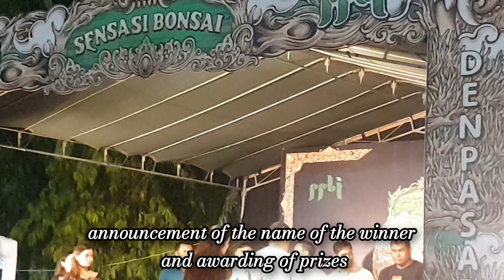Ultimate Bonsai Indonesia Workshop Demo 2023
Timestories :
00:00 - 01:00 Intro Of Content of Ultimate Bonsai Indonesia Workshop Demo 2023
01:01 - 07:15 This is Bonsai Indonesia Workshop Demo for 2023 At Bali Island for SENSATION BONSAI DENPASAR. Do Not Forget To Like And Subscribe. And Thank You For Your Support From therisingofroninbonsai @therisingofroninbonsai

Hello To All My Friends, Meet Again With       @therisingofroninbonsai           , Here Is Bonsai From Labuan Bajo Island, that we call it The Ninja Bonsai, we call it like that, you could see it at The Bonsai Adventure with Ronin Bonsai, Hoping This Could Make You All More Love A Bonsai. Thanks For All Of Your Support to  @therisingofroninbonsai

French
Bonjour à tous mes amis, retrouvez          @therisingofroninbonsai        , voici un bonsaï de l'île de Labuan Bajo, que nous appelons le bonsaï Ninja, nous l'appelons comme ça, vous avez pu le voir à The Bonsai Adventure avec Ronin Bonsai, en espérant que cela puisse faire Vous aimez tous davantage un bonsaï. Merci pour tout votre soutien à  @therisingofroninbonsai

Danish
Hej til alle mine venner, Mød igen med          @therisingofroninbonsai        , her er bonsai fra Labuan Bajo Island, som vi kalder det Ninja Bonsai, vi kalder det sådan, du kunne se det på Bonsai Adventure med Ronin Bonsai, i håb om dette kunne gøre Du elsker alle mere en bonsai. Tak for al din støtte til  @therisingofroninbonsai

Dutch
Hallo aan al mijn vrienden, ontmoet          @therisingofroninbonsai           opnieuw, hier is de bonsai van het eiland Labuan Bajo, die we de Ninja Bonsai noemen, zo noemen we het, je kon het zien tijdens The Bonsai Adventure met Ronin Bonsai, in de hoop dat dit het zou kunnen maken Jullie houden allemaal meer van een bonsai. Bedankt voor al uw steun aan  @therisingofroninbonsai

Japanese
友人の皆さん、こんにちは。         @therisingofroninbonsai              と再会します。こちらはラブアン バジョ島の盆栽です。忍者盆栽と呼んでいます。Ronin Bonsai との盆栽冒険でご覧いただけます。これが成功することを願っています。 盆栽がもっと好きになります。 @therisingofroninbonsai へのご支援に感謝します

Korean
모든 친구들에게 안녕하세요.         @therisingofroninbonsai         와 다시 만나세요. 여기는 라부안 바조 섬의 분재입니다. 우리는 그것을 닌자 분재라고 부릅니다. 로닌 분재와 함께하는 분재 어드벤처에서 볼 수 있을 겁니다. 당신은 분재를 더 좋아합니다.  @therisingofroninbonsai    에 대한 모든 지원에 감사드립니다.

Filipino
Hello Sa Lahat Ng Kaibigan Ko, Meet Again With       @therisingofroninbonsai       , Here Is Bonsai From Labuan Bajo Island, that we call it The Ninja Bonsai, we call it like that, you could see it at The Bonsai Adventure with Ronin Bonsai, Hoping This Could Make Mas Mahal Ninyo ang Isang Bonsai. Salamat Sa Lahat Ng Iyong Suporta kay  @therisingofroninbonsai

German
Hallo an alle meine Freunde, Wiedersehen mit         @therisingofroninbonsai         , hier ist Bonsai von der Insel Labuan Bajo, wir nennen ihn den Ninja-Bonsai, wir nennen ihn so, Sie können ihn bei „Das Bonsai-Abenteuer mit Ronin Bonsai“ sehen, in der Hoffnung, dass er etwas bringt Ihr alle liebt einen Bonsai mehr. Vielen Dank für all Ihre Unterstützung an  @therisingofroninbonsai

pameran bonsai